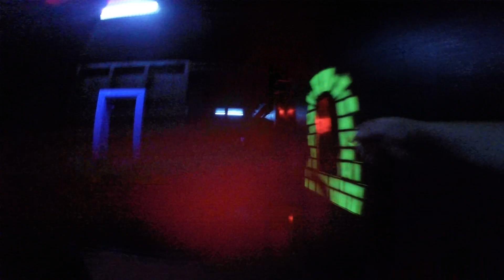16-01-02 Gopro#1 Thanks Vincent, Dan, Avery, Sarah and Peter :D